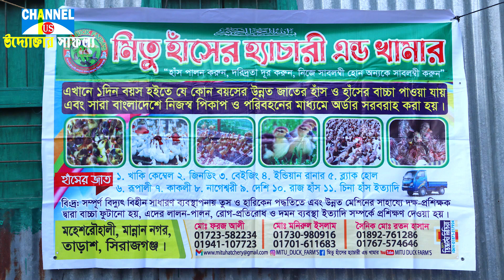খাকি ক্যাম্বেল হাসের বাচ্চা পালন পদ্ধতি | মিতু হাসের হ্যাচারী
আপনার খামার বা প্রতিষ্ঠানের ভিডিও করাতে যোগাযোগ করুন : ইউটিউব চ্যানেল নাম্বার -
উপস্থাপক, আশরাফুল ইসলাম ।  মোবাইল - 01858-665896

সতর্কবার্তা :
Uddoktar Safollo - চ্যানেলের কাজ হচ্ছে আপনাদেরকে পাইকারী পন্যের সন্ধান দেওয়া ও খামারীর তধ্য তুলে ধরা এবং ব্যবসার আইডিয়া দেওয়া হয় মাত্র ।
সুতরাং, আপনার ব্যবসা এবং সকল প্রকার পন্য ক্রয়- বিক্রয় কেনাকাটার সময় সরাসরী উপস্থিত থেকে আর্থিক লেনদেন  সম্পূর্ন আপনার  নিজ দায়িত্বে করবেন ।
ক্রেতা এবং বিক্রেতার মাঝে কোনো প্রকার আর্থিক লেনদেনে সমস্যা হলে  চ্যানেল  কর্তৃপক্ষ দায়ী থাকিবে না ।

অতএব, ক্রয়, বিক্রয়,কেনাকাটা,আর্থিক লেনদেন সর্ম্পূন আপনার নিজ দায়িত্বে করবেন । আপনি নিজেই ভালোভাবে যাচাই-বাছাই করে তারপর লেনদেন করুন।